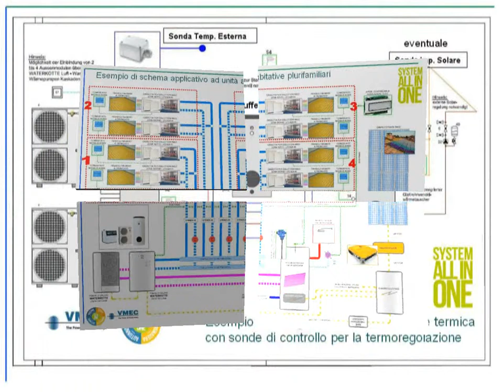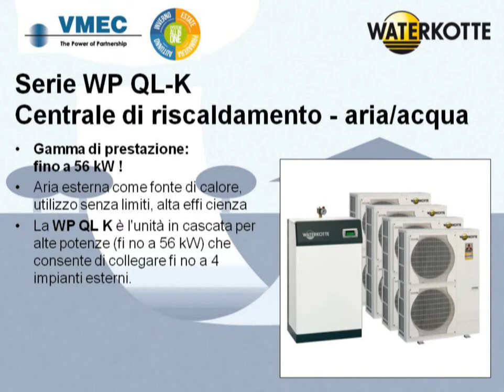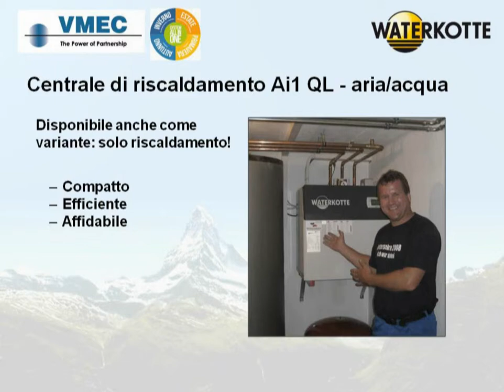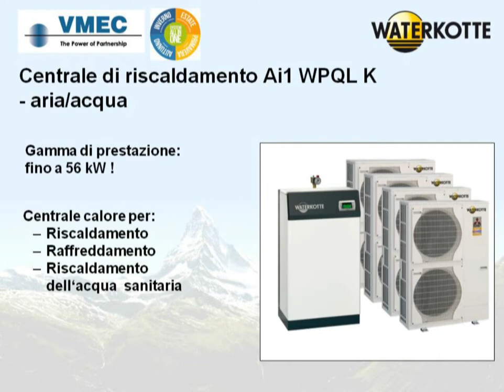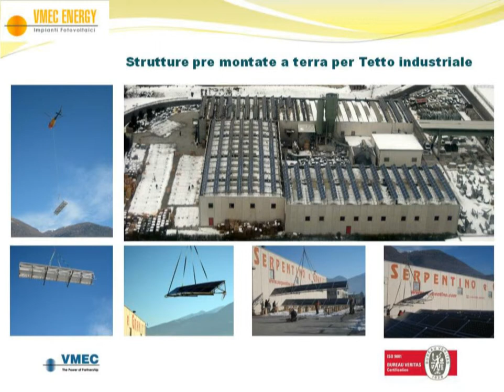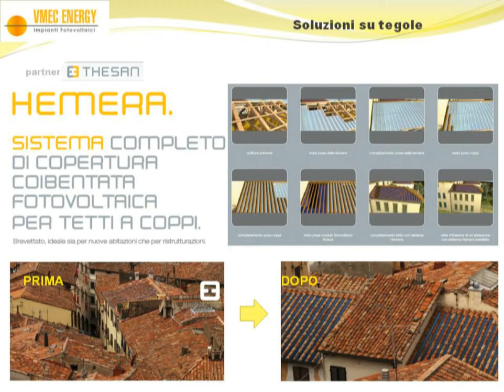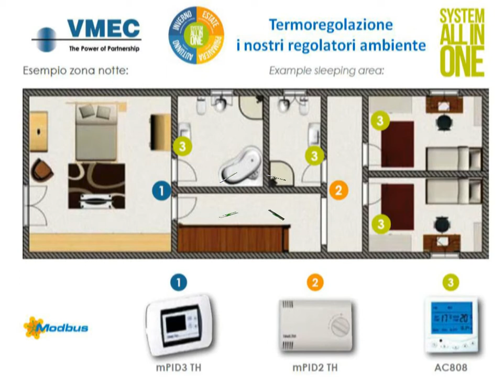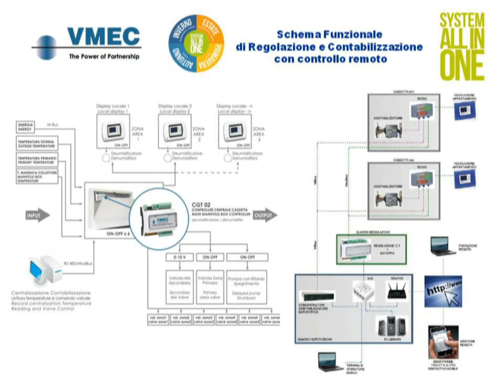VMEC System All in one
VMEC  System All in One: GAS a 0 euro e risparmio sull'energia elettrica.
Da oggi niente più gas e risparmiare sull'energia elettrica si può . Con System All in One si può riscaldare , raffrescare e produrre acqua calda.
Pompa di calore  aria-acqua, impianto fotovoltaico, termoregolazione.